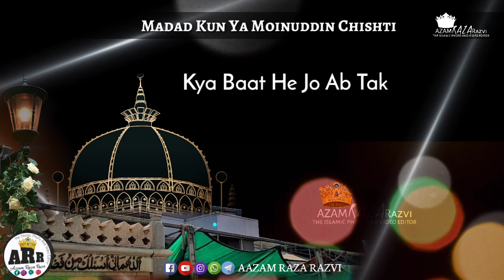AE AALE NABI KHWAJA AULAAD E ALI KHWAJA BIGDI KE BNAANAE ME KYON DER LAGI KHWAAJA WHATSAPP STATUS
MADAD KUCH YA MOINUDDIN CHISHTI

BAFAIZ O KARAM MURSHID E KAREEM

PRESENTED BY
SAG E TAJUSHSHSRIAH